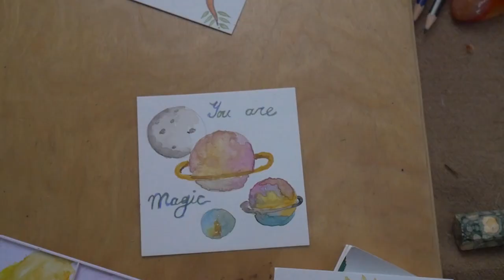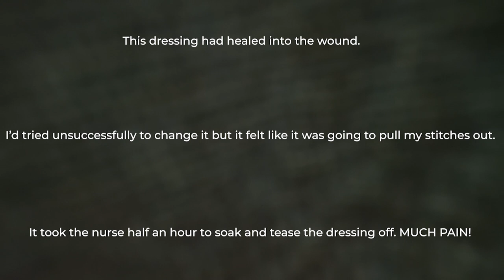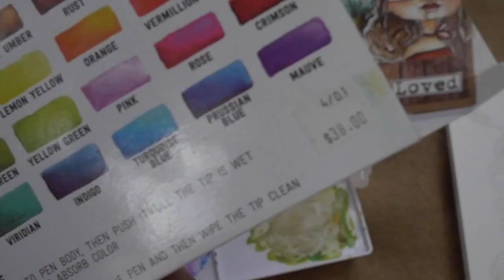Vanlife friend to the rescue! TIDELINE TO ALPINE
I'm really lucky to have such good vanlife friends able to come help me out after my accident!

Hi I'm Flossy, I lived in a 1977 GMC Vandura, since 2017. I'm a quirky queer with a love DIY, nature and the magic of underwater live freediving. I'm currently living in and building out my new home on wheels, a 1999 Utilimaster Ford e350.